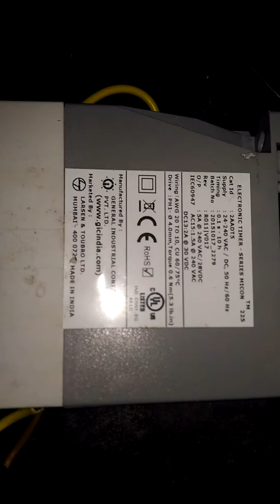how to review timer